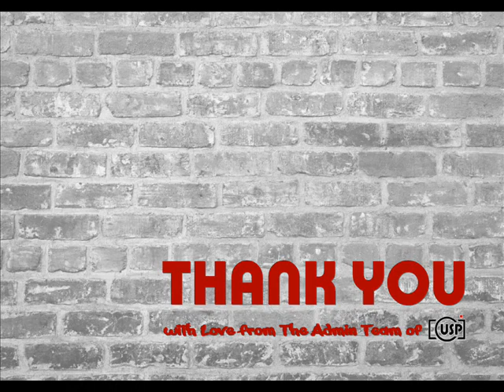Urban Street Photography Highly Commended Photos 3rd Week of November 2021 Edition 58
This is the compilation of Highly Commended photos for the the 3rd Week of November 2021, Edition 58  !
The photographers included are :
Aakash Chauhan, Abhishek Verma, Adam Lang, Ahmed Flex, Alexey Korobeiniko Алексей Коробейников, Arkadiusz Dudzinski, Arnaud Sauvage, Artem Chapeye, Jeza photographie, Camilo Towers, CC Lu, Charles Lafrance, Chen Shaoda, Cristina Onorati, Danijela Mladenovic-Dondic, Dino Gamba, Dragan Velickovic, Emilia Jankun, Enric Trabal Badia, Enrico Borrometi, Eric Boisvert, Fab Fouillet, Ferhad Turan, Fernando José Barnabé, Filipe Salgado, Fred Lemee, Gajo Rogacevic, Gustavo Vizachri, Ildar Sadikov, Itzik Einhorn, Ivo Ferigra, Jackey Wu, Jason Lo, Jawad Shahid, Jayakumar MN, Josefina Melo, Joseph Hozay Murphy, Manuel Cogolludo, Maroš Stacho, Martin Nielsen, Metin Yener, Michal Jedlička, Nika Vee, Nikos Galanos, Ronit Yehudai Maymon, Olivier Corneloup, Pascal Benotti, Patrice Carré, Phạm Ngọc Minh, Richard Daoust, Ronny Waltersson, SaJinSaLang 사진사랑, Salvatore Fiume, Saul Cope, Sergey Kovyak, Serkan Ataç, Skander Chihi, Somdeb Mandal, Stefan Kreienbrock, Tài Trương, Tania Abitbol. Travel Photography, Tony Alderton, Uliano Mancini, Umaima Tanweer Umi, Vicente Vilar Elizondo, Vũ Nguyễn Trần, wardany photo, and Željko Plašč !